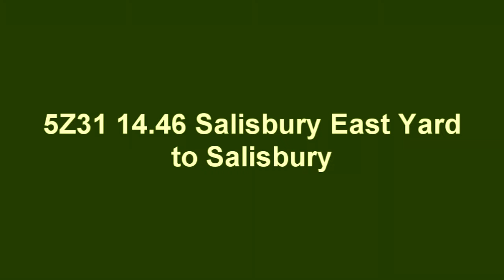The Cathedrals Express.. 7029 Clun Castle..02/03/2024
Vintage trains ran The Cathedrals Express from Birmingham Snow Hill to Salisbury on the 2nd March 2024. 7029 Clun Castle was the motive power with 47773/D1755 on the rear for turning the train at Salisbury and assistance when required.
The train is1seen at Grateley and1 Salisbury Station.